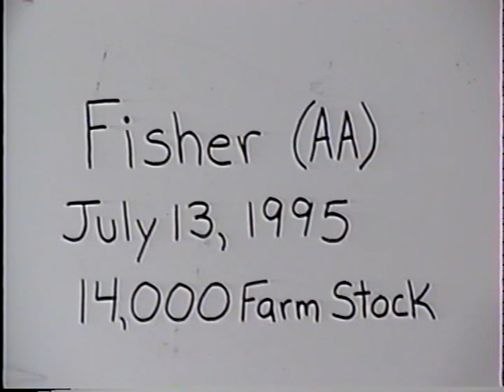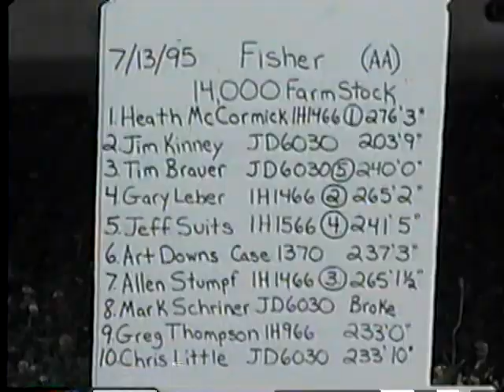Illinois Tractor Pulling Association: 1995 Fisher, Illinois 14,000 lb. Farm Stock